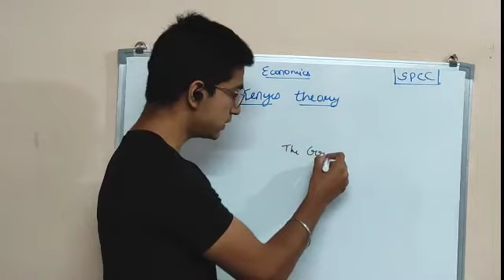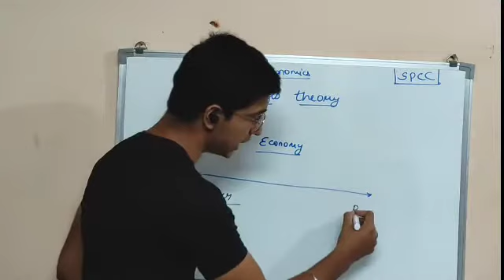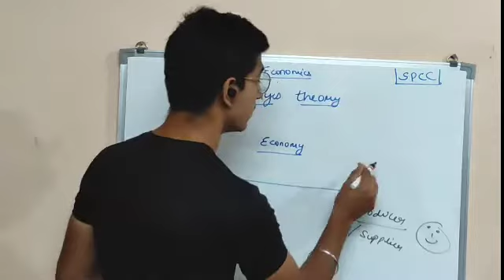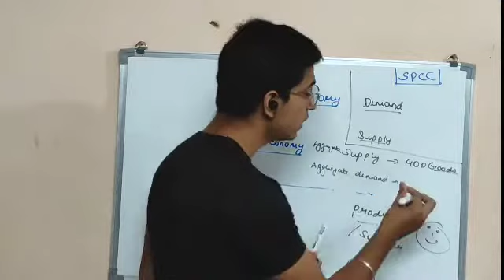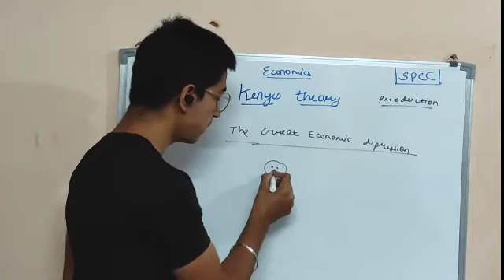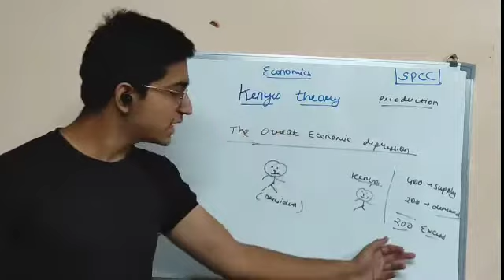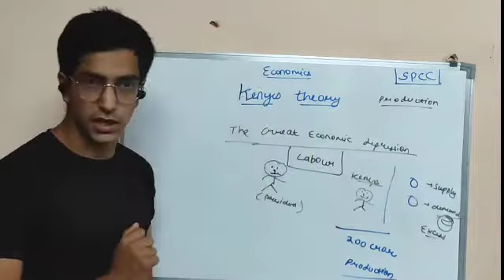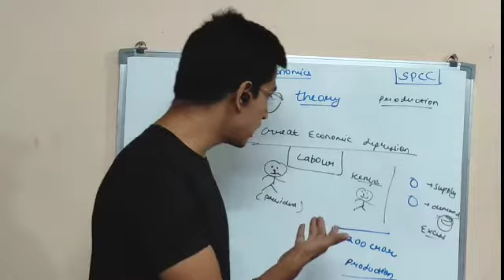Keynes theory explained in simplified manner | Suraj Baghai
Hello everyone,
This video is created to explain the basic meaning of keynes theory and his contribution in reviving us economy. I hope you will like this video.

If You want to attend live classes in INDORE then